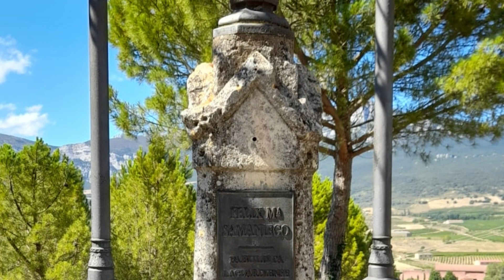Laguardia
Laguardia, située dans la Rioja Alavesa, est l’une des plus belles villes de la région. Elle est mondialement connue pour ses vins et est le lieu de naissance de Samaniego, un célèbre auteur de fables. La Rioja Alavesa bénéficie d’un climat propice à la culture viticole, ce qui lui a valu une renommée bien méritée. Laguardia est également une zone archéologique riche, avec des vestiges paléolithiques, romains et médiévaux. La vieille ville de Laguardia est entourée de remparts construits au début du XIIIe siècle. Parmi les sites intéressants à visiter, vous trouverez l’église Santa María de los Reyes et le musée du village de La Hoya. Profitez de votre séjour dans cette charmante ville !